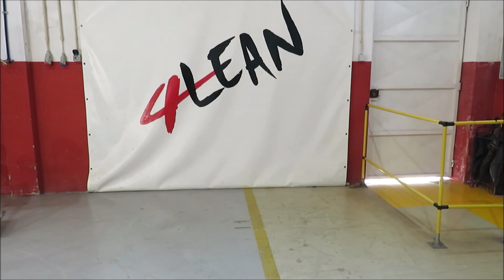Lean Manufacturing - 4Lean - Stainless steel trolleys suitable for the food industry